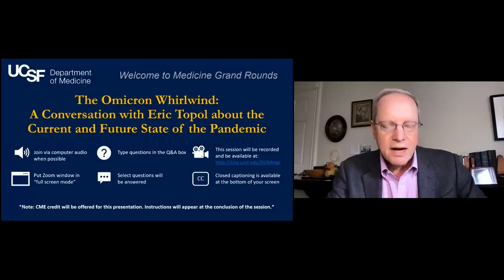The Omicron Whirlwind: A Conversation with Eric Topol - The Current and Future State of the Pandemic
Eric Topol is a world-renowned cardiologist and geneticist, bestselling author, editor-in-chief of Medscape (and a graduate of the UCSF Medicine residency program). Since the Covid pandemic began, his Twitter feed has been an essential resource for his nearly 600,000 followers to watch and understand the emerging literature. In this session, Topol and Bob Wachter will discuss the implications of the current surge, what we can learn from other countries, the efficacy of vaccines and medications, isolation policies, and the prospects for the future.

Speaker:
Eric Topol is the founder and director of the Scripps Research Translational Institute and a senior consultant at the Division of Cardiovascular Diseases at Scripps Clinic in La Jolla, California. He is editor-in-chief of Medscape and theheart.org. He has published three bestselling books on the future of medicine. He was commissioned by the UK in 2018–2019 to lead planning for the National Health Service’s future workforce, integrating genomics, digital medicine, and artificial intelligence. He has been principal investigator on grants totaling over $250M, including leading a significant part of the NIH’s “All of Us” precision medicine initiative. He is a member of the ASCI, the AAP, and the National Academy of Medicine. In 2012, Modern Healthcare magazine ranked him as the most influential physician-executive in the United States.

Program
00:02:28-00:59:20 – Eric Topol (Founder and director of the Scripps Research Translational Institute; senior consultant at the Division of Cardiovascular Diseases at Scripps Clinic in La Jolla, California)
Bob Wachter: Closing

See previous Medical Grand Rounds:
• December 2: The Omicron Variant and the New Antivirals: How Much Will These Change the Pandemic in 2022?

See all UCSF Covid-19 grand rounds, which have been viewed over 3M times,